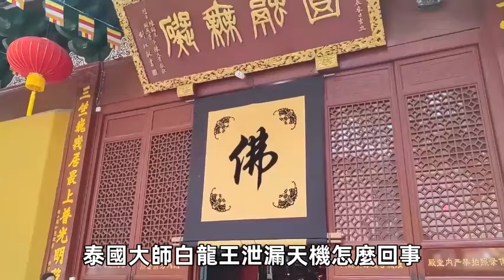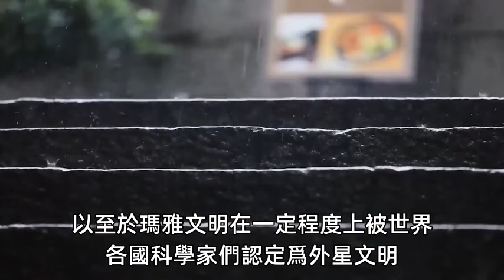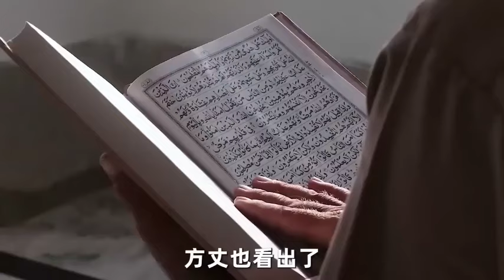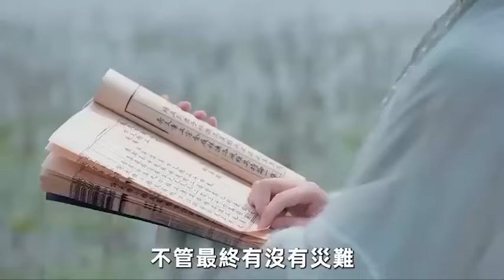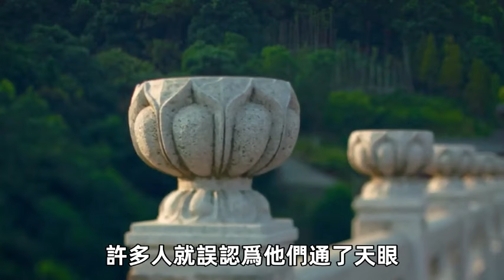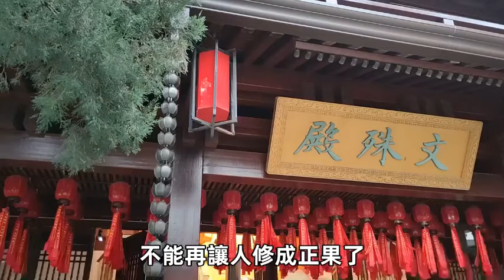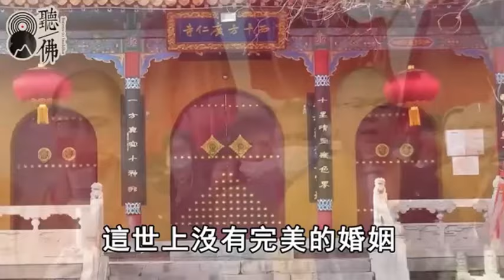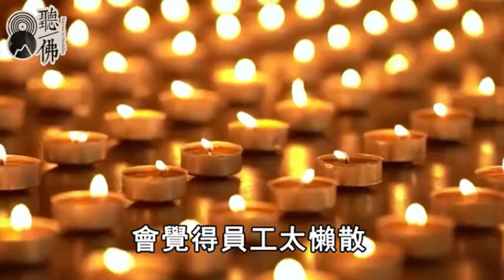【預言家合集】13歲開天眼，預知未來！ 泰國「白龍王」臨終前，對2024做出預言，如今正在一一應驗……末日降臨，只有一種人能躲過去！| 地母經 | 瑪雅預言 | 2024